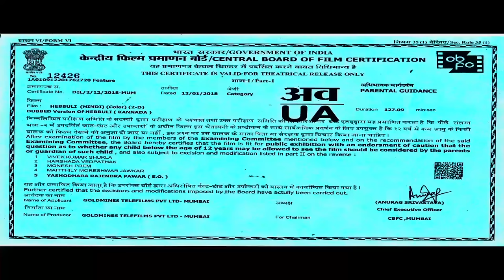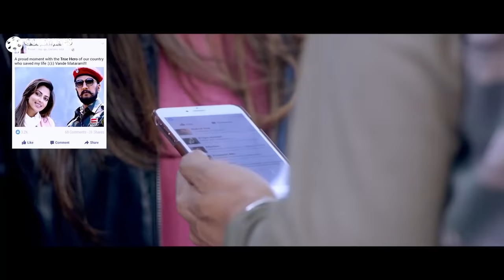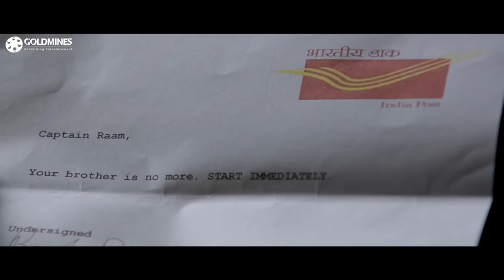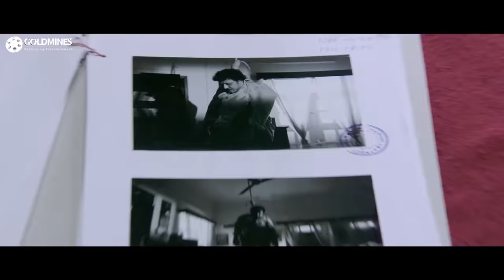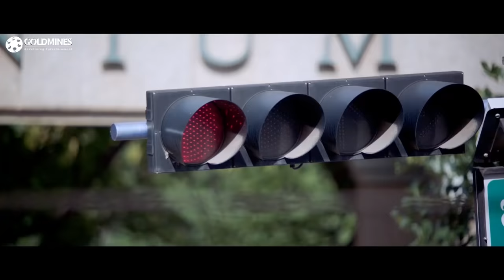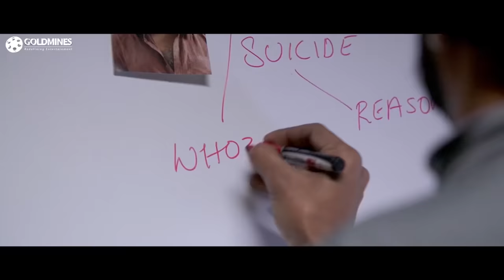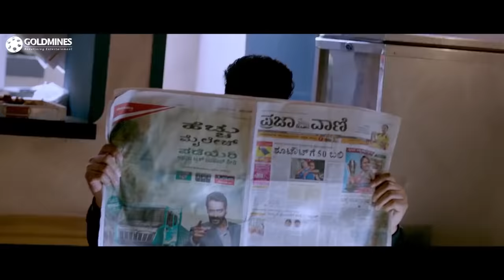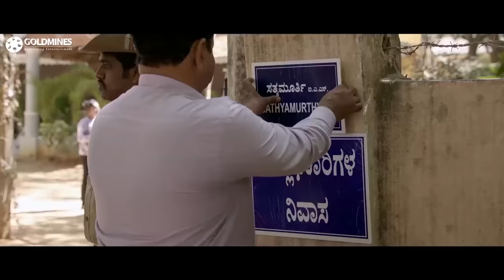KICCHA SUDEEP (4K Ultra HD) Hindi Dubbed Full Movie | Hebulli - हेबुल्ली | Amala Paul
The story begins with Captain Ram performing a rescue operation rescuing 3 doctors including Dr. Nandini. Nandini falls in love with him but is not able to express it. Meanwhile, another doctor named Sundara has a crush on Nandini. One night Ram receives a letter stating his brother IAS officer Sathyamoorthy is dead. He arrives at Bangalore and then searches for clues because the view was of suicide but Ram believes it is a murder. He is right and how he solves the case and kills his brother's killers is the epic climax of this epic movie.

Movie:- Hebbuli
Starcast:- Sudeep, Amala Paul, V. Ravichandran, P. Ravi Shankar, Kabir Duhan Singh, Ravi Kishan
Directed by:- S. Krishna